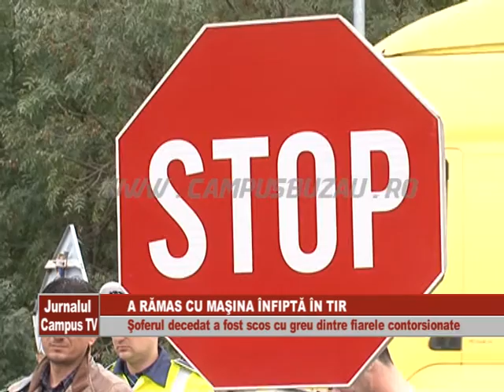A RAMAS CU MASINA INFIPTA IN TIR